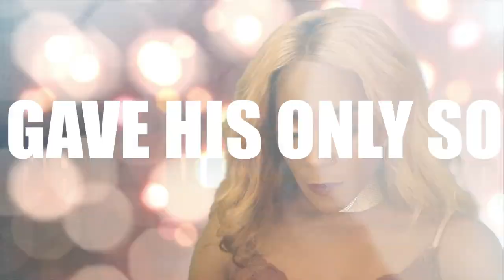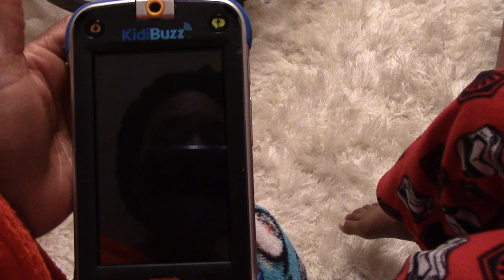VLOGMAS #25 TOY MAKERS PLEASE MAKE ASSEMBLY EASIER LOL